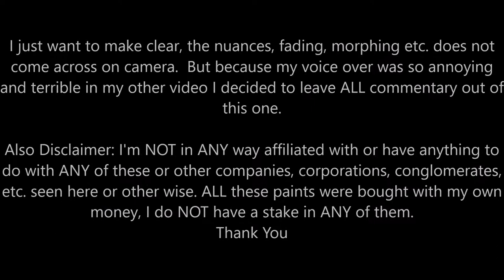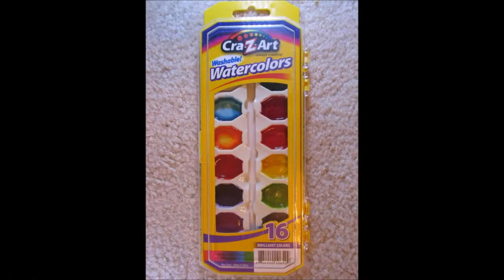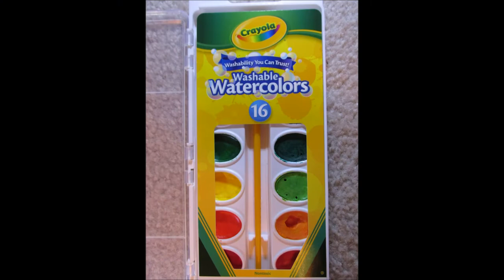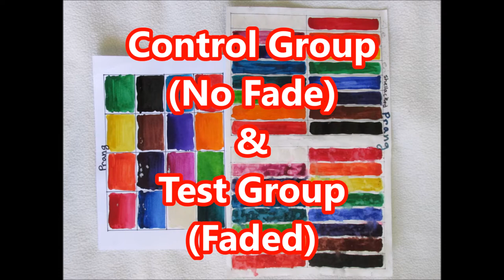Fade Test One - SHORT Version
This is short soundless version of my 30 min. long Watercolor Fade Test.